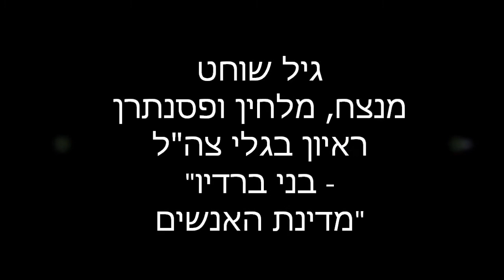תזמורת סימפונט רעננה - ראיון של גיל שוחט בתכנית "בני ברדיו" בגלי צה"ל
המנצח והפסנתרן גיל שוחט מזמין את אורית פוגל שפרן, מנכ"לית תזמורת סימפונט רעננה "למדינת האנשים"

Conductor and Pianist Gil Shohat invites the Raanana Symphonette Orchestra CEO, Orit Fogel-Shafran, to the People State